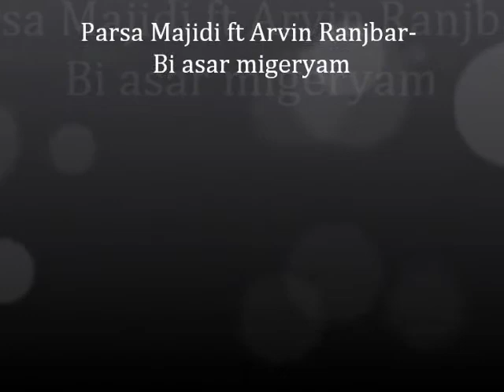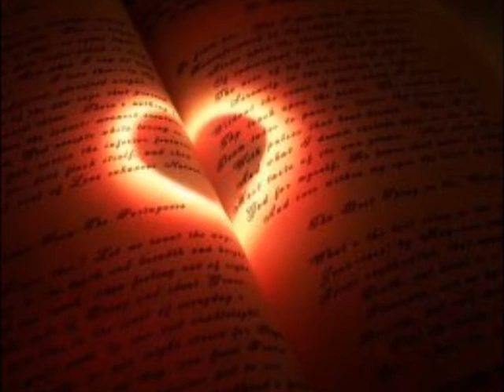Parsa Majidi ft Arvin Ranjbar- Bi asar migeryam